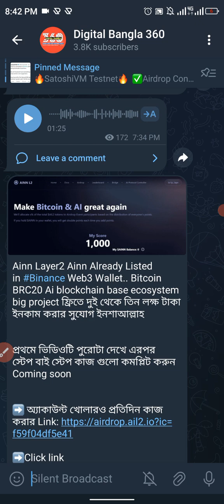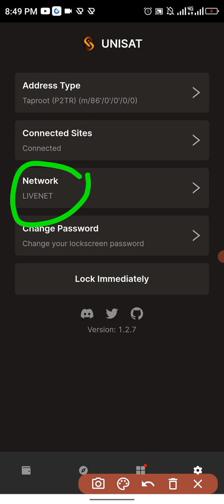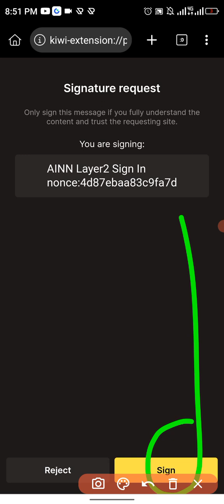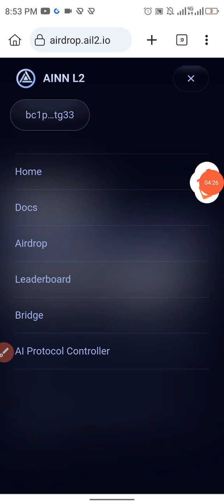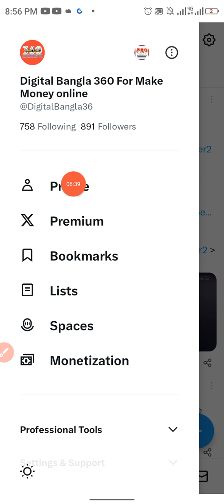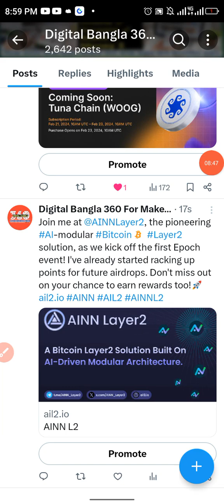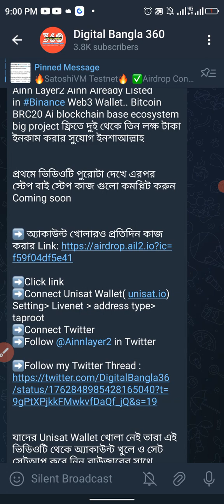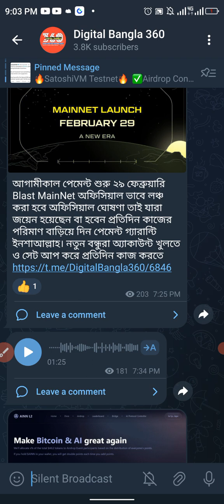$60K Bitcoin প্রজেক্ট থেকে ফ্রিতে উপার্জন করুন AinnLayer2 LiveNet confirm Airdrop Offer $3000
Today offer link-আজকের অফার লিংক